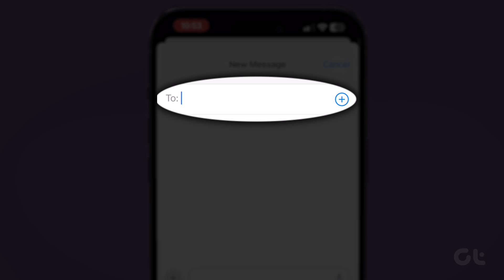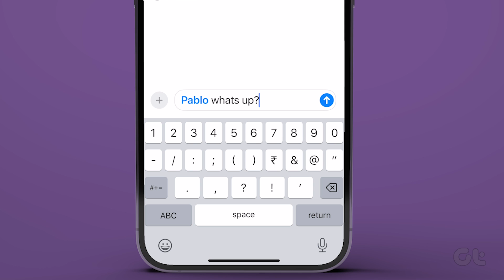How to Use iMessage Group Chat on iPhone and iPad | Create & Manage iMessage Group Chats!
Group chats are highly effective when conveying information to several people simultaneously. Also, if your group members use Apple devices, you can use Apple’s exclusive features by creating an iMessage group chat instead. Here's how.